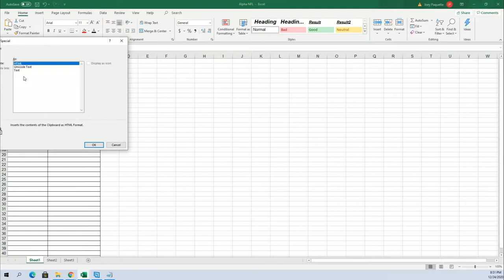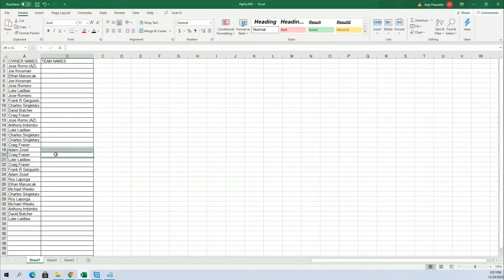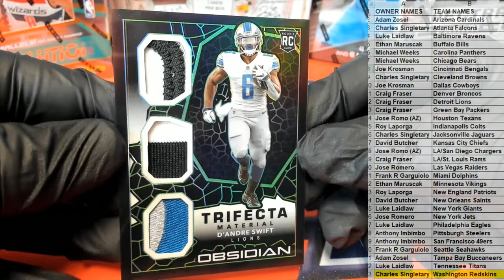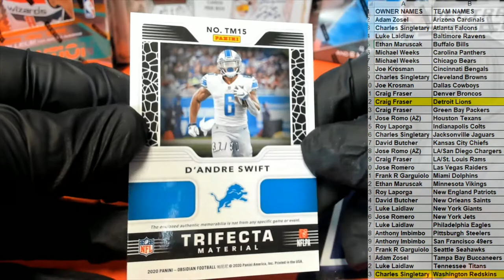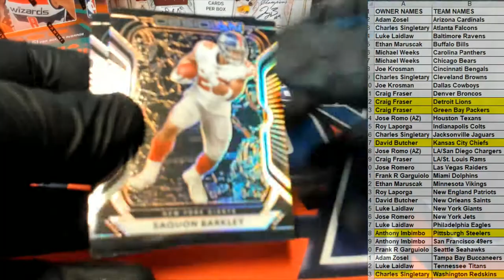2020 Panini Obsidian Football ID 20OBSFB103